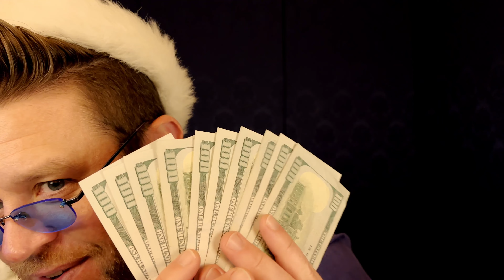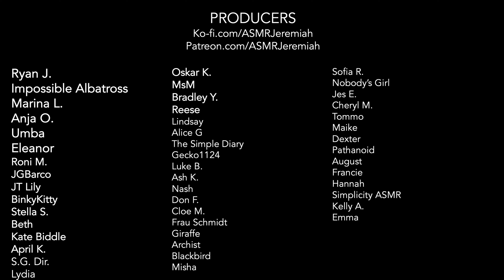ASMR | Sugar Daddy Santa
Hello my little Liebchen. You’ve been very good, and I want to thank you.

This video features:
Presents
Sugar Daddy role play
Helmut
German Accent
Personal Attention
Money Counting

Warm wishes,
ASMR Jeremiah